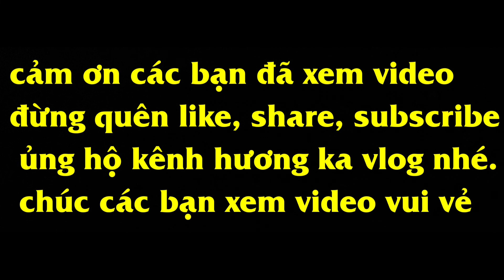HÀNH TRÌNH KHÁM PHÁ THÁC NƯỚC 3 TẦNG. làm cơm lam ống tre ăn giữa rừng (Tập cuối)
Hành trình khám phá thác 3 tầng này đã lấy đi của mình 1 cái điện thoại , 1 chân quay tripod và mất 1 con dao. Chưa kể là bị dính mưa về nằm liệt ở nhà tận 2 ngày . mình cũng Cảm ơn tất cả các bạn đã xem và ủng hộ cho mình nhưng lượt đăng ký quý giá. Mình ước rằng mỗi sáng thức dậy đều thấy lượt đăng ký tăng . Đó là động lực tuyệt vời mà mình cần phải tiếp tục duy trì và phát triển. Mình xin chúc tất cả các bạn thuận lợi trên mọi hành trình

Hương Ka Vlog chuyên làm video ẩm thực , troll, và đời sống hằng.

Các bạn thấy hay thì like , share , subcirbe ủng hộ mình nhé , mỗi lượt đăng ký của các bạn là niềm động lực to lớn để mình tiếp tục cho ra những video mới hơn , hay hơn .

các bạn cứ comment đóng góp ý kiến phía dưới , mình sẽ xem và hoàn thiện hơn trong các video sau